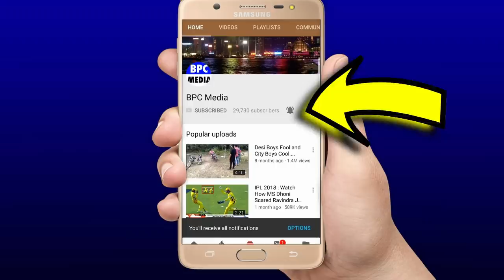देखिए,तीसरे टेस्ट मे R Ashwin ने लिया ऐसा खतरनाक विकेट,बना डाला वर्ल्ड रिकोर्ड,Jadeja,Rohit दंग